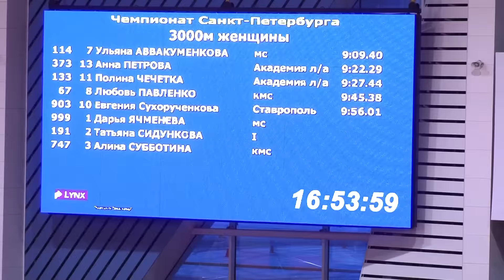Чемпионат СПБ в помещении. 3000м, женщины. Финальный забег